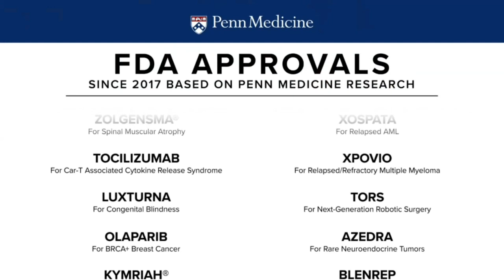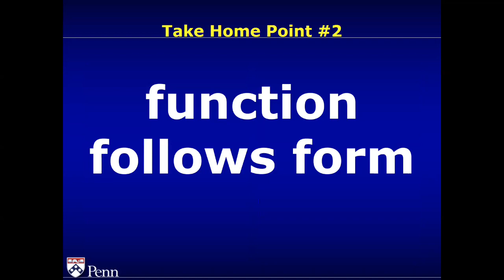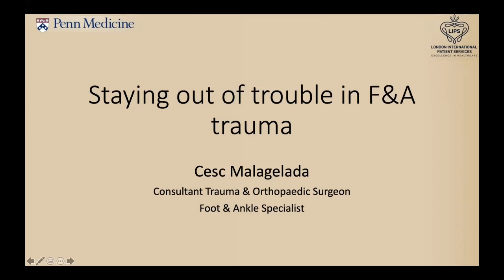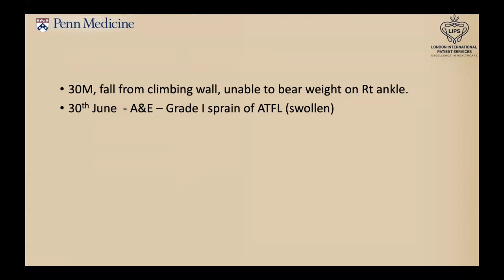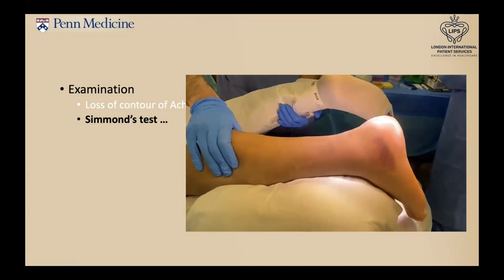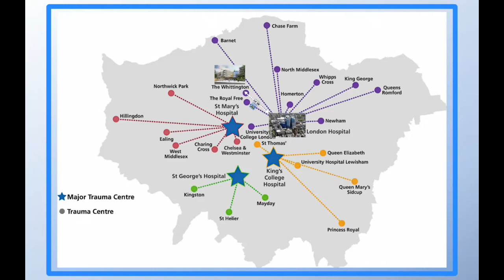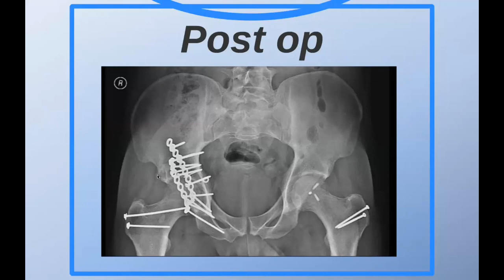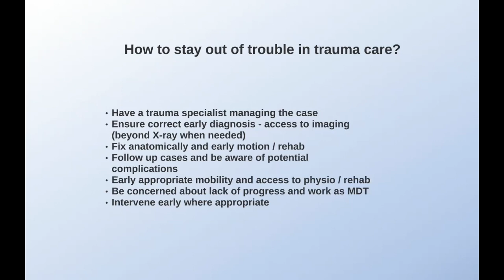How to stay out of trouble with orthopaedic fractures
Learn how to avoid orthopaedic fracture pitfalls in this webinar with Orthopaedic Surgeons Mr Paul Culpan and Mr Francesc Malagelada from LIPS, and Dr Samir Mehta, Orthopaedic Surgeon from Penn Medicine